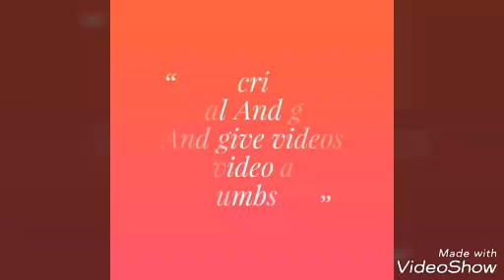About Royal And Glam